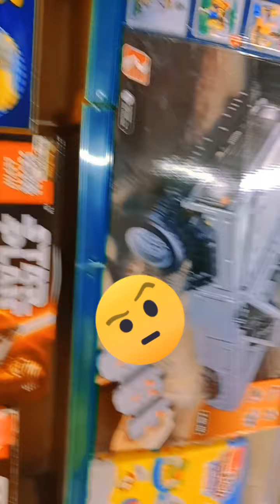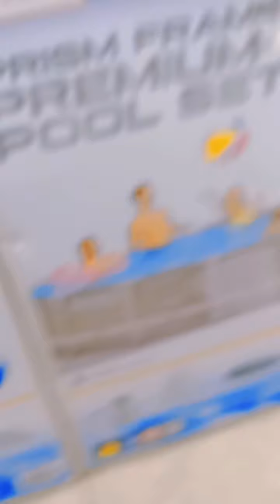Alfatah#y block#part 2#toys kids love#vlog#subscribe me#